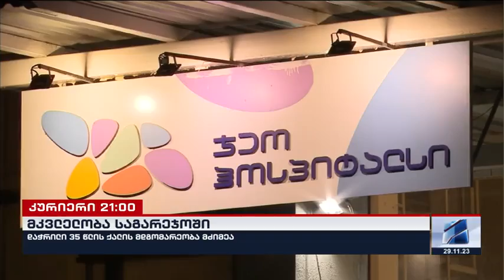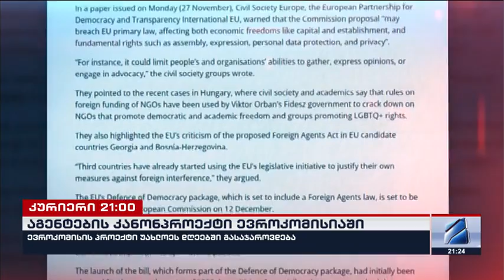კურიერი 21 საათზე-2023.11.39